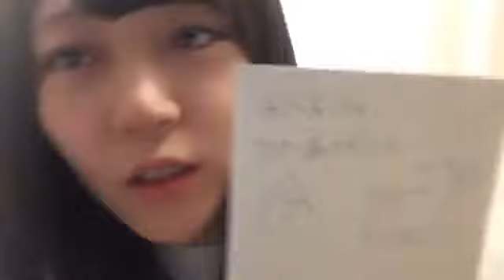土路生優里(STU48)2019年4月30日SHOWROOM